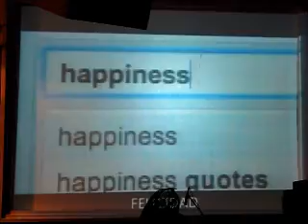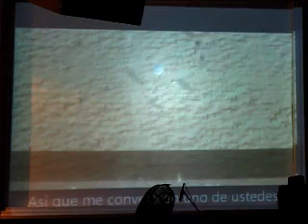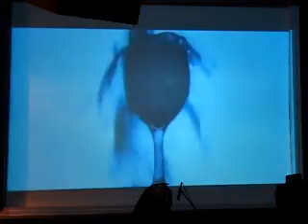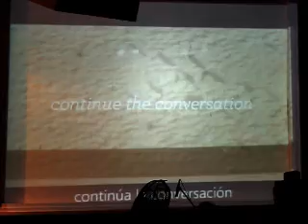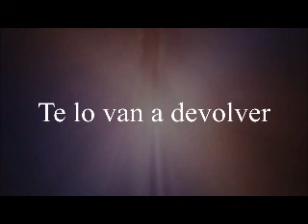Dios quiere hablarte - Apóstol Ricky Torres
Iglesia Cristo La Roca Carolina Puerto Rico.